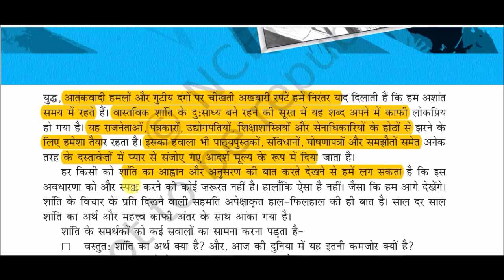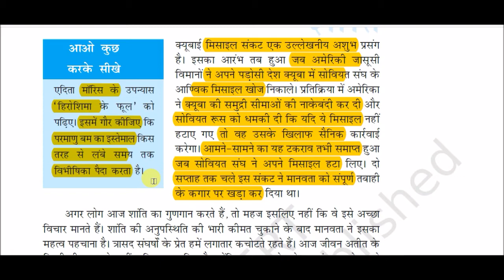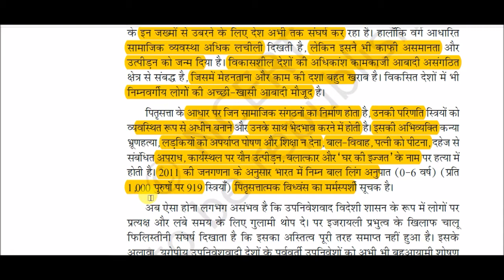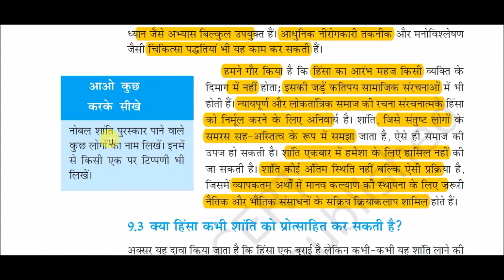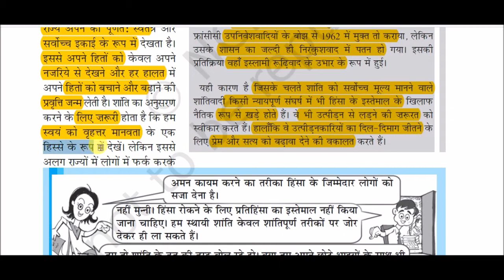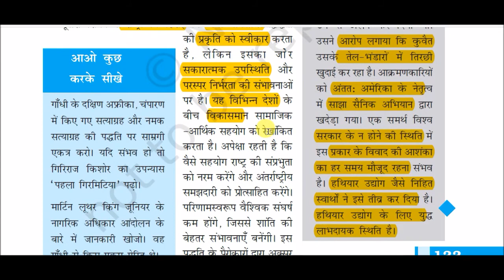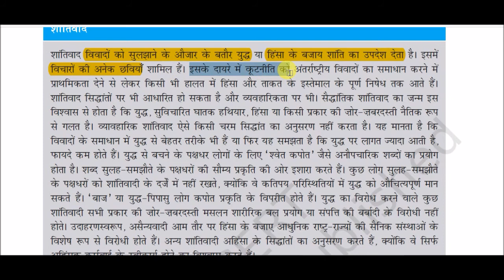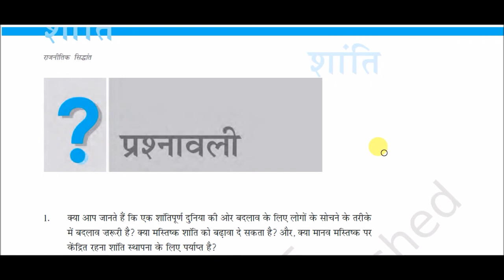NCERT Book XI (Political Science) || कक्षा 11 (राजनीति विज्ञान) || राजनीतिक सिद्धांत -: शांति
Class XI (Political Science) for All Competitive Exams like SSC, Railway, IB, Bank, UPSC, BPSC, MPSC, PCS, etc.